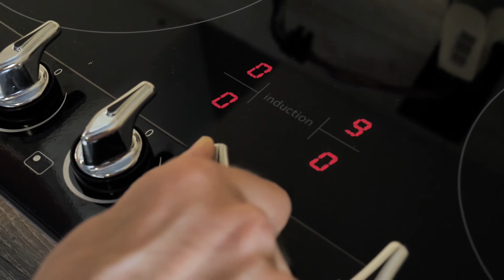On a testé la table de cuisson Smeg PI964N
Dans le monde très technophile des plaques de cuisson, la Smeg PI964N fait figure d'exception. Elle délaisse les touches sensitives ou l' écran tactile au profit de molettes qui fleurent bon les cuisinières de nos parents, voire de nos grands-parents.